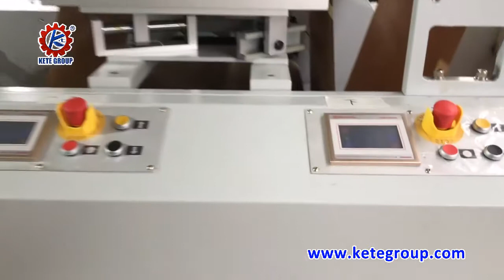Kraft paper bag making machines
Kraft paper bag making machines can work with double layer paper to make paper bag which can support more heavy goods .For more detail ,welcome to contact me: Mobile: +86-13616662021(WhatsApp /Wechat) Email